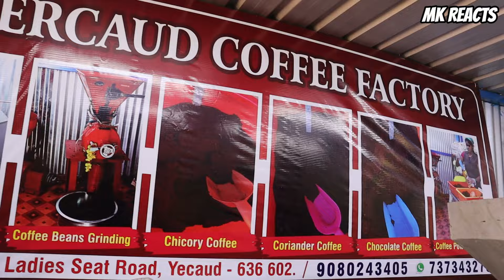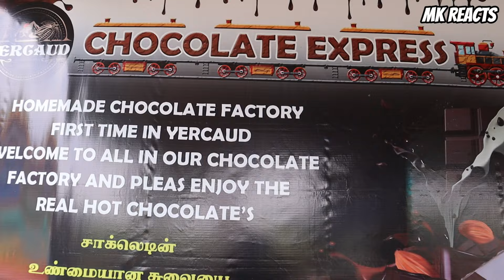YERCAUD CHOCOLATE FACTORY(Exploring) | Yercaud Home Made Chocolates | Tea, Coffee,Spices | MK Reacts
Hi Friends.!!

In this video, Recently I went to the famous tourist spot Yercaud, there I explored a Chocolate Factory which is a Live Homemade chocolate manufacturing shop and they deal different types of Quality Chocolates like Dark Chocolates, Milk Chocolates, Brown Chocolates, Chocolates with Nuts sells at their counter with affordable price and yummy taste. We've covered their Production & Chocolates varieties with the price in this video. Do Watch this Video Fully to get more information.

🏢Shop Name: Yercaud Chocolate Express

📍Address: Near Anna Park, Ladies Seat Road,
Ondikkadai, Yercaud - 636 602.

This MK Reacts Channel Dedicated to Cover Budget Friendly Lifestyle Products | Sales & Consumables

Made for you with❤️from MK Reacts,
Manoj Kumar. K
Host | Editing | Thumbnail